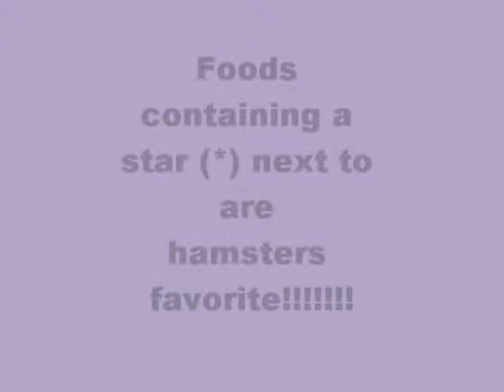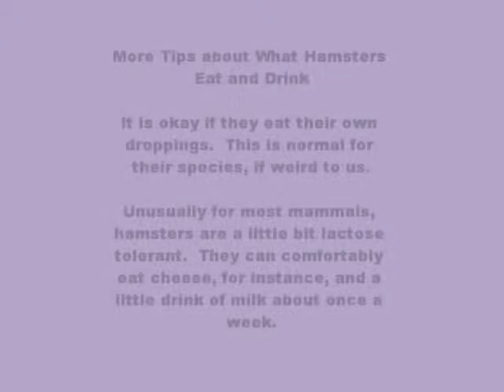What your hamster can eat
What your hamster is allowed to eat, and the song is written by an arabic artist with the name Faris Karam! :) If you have any questions just ask.